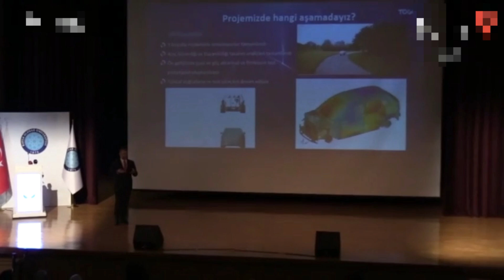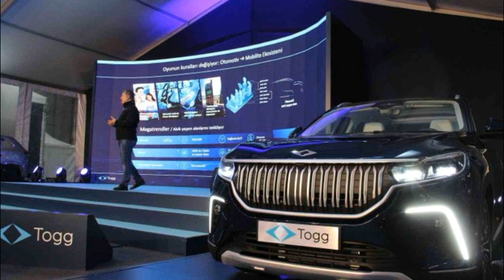TOGG'DAN MÜJDE..YENİ MODELLER GELİYOR..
Türkiye'yerli otomobili Togg'un CEO'su Gürcan Karakaş, heyecanlandıran bir açıklama geldi. Karakaş, scooter veya küçük ulaşım araçlarını da üretebilecek bir yapıda olduklarını dile getirdi.

türkiye siyaset tarihi,
türkiye siyaset,